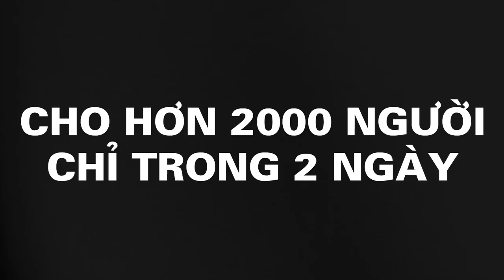Sự Kiện Chinh Phục Bước Đi Thế Kỷ - The Walk